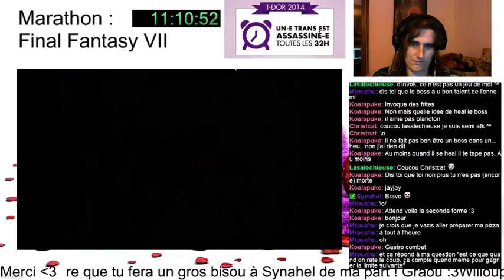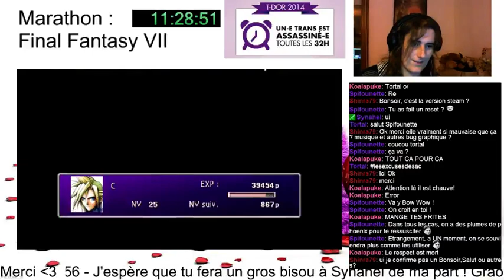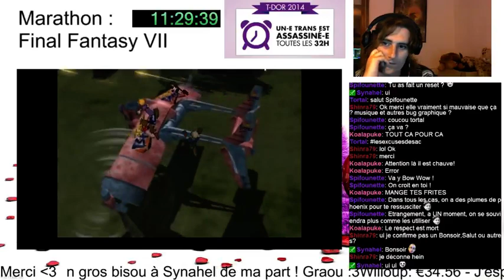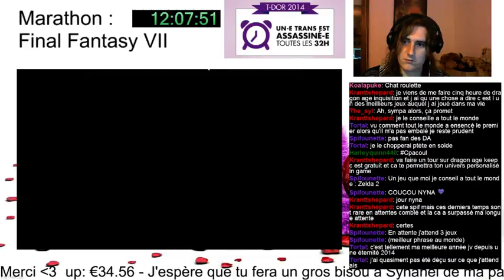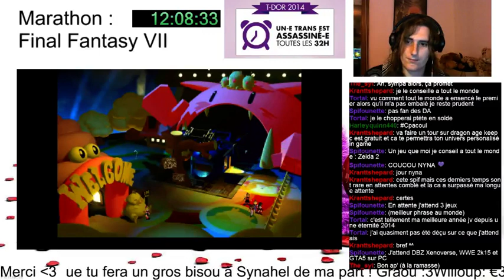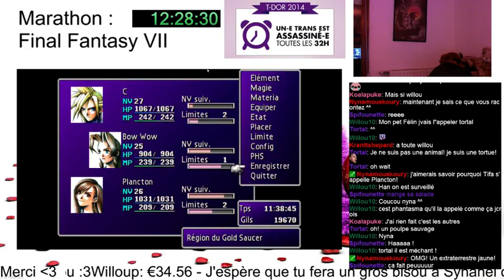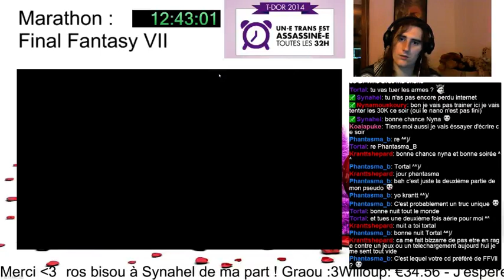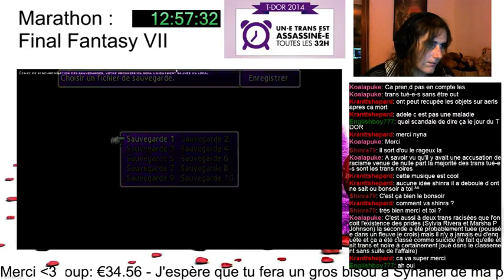TDoR Spécial : Marathon Final Fantasy 7 - #7